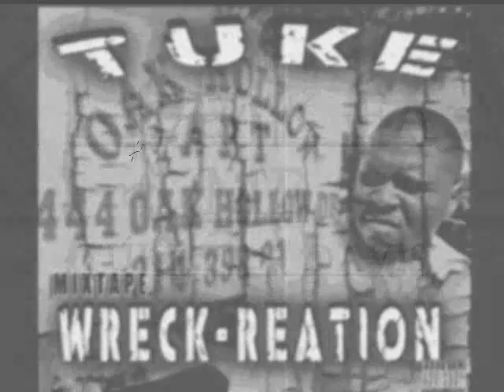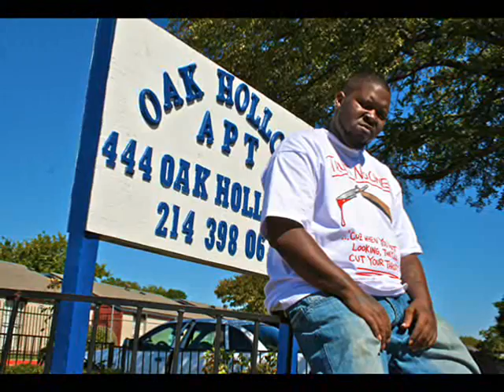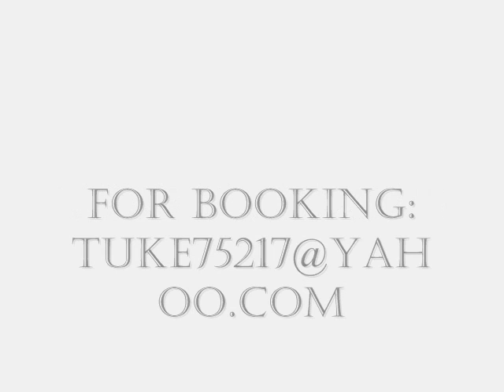I SPEAK FA ME BY TUKE OF PLANET IX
NEW SONG OFF WRECK-REATION BY TUKE OF PLANET IX. FUKWITUS!